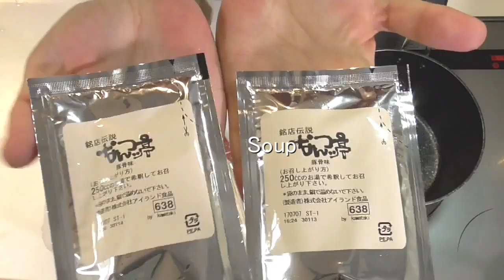Ramen Nantsuttei Ver. | Japanese Cooking Database | 今日の料理動画109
Nantsuttei is a famous ramen restaurant in Japan.
The pork bone soup is characterized by containning black Ma oil, so it looks dark. The taste is creamy and a little light.